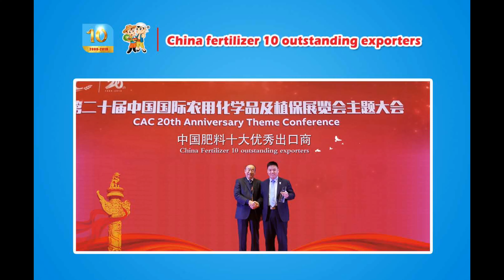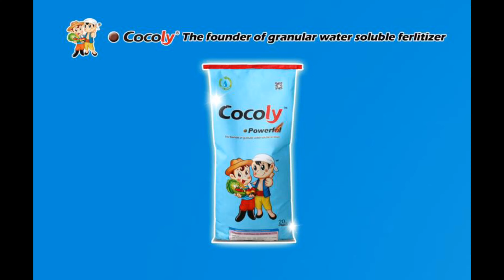This farmer has been using Cocoly on kiwi fruit for many years, cocoly brought him great wealth.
This farmer has been using Cocoly on kiwi fruit for many years. He set up a kiwi orchard on this land, which can only be set up if the fruit is of good quality. After using Cocoly, kiwi tastes sweet and has a nice color and a large size. In the market, the kiwi fruit used by Cocoly can be sold at a high price, and this farmer is a big fan of Cocoly.